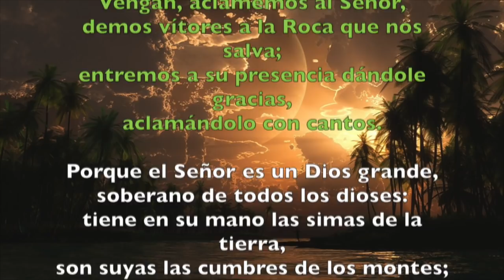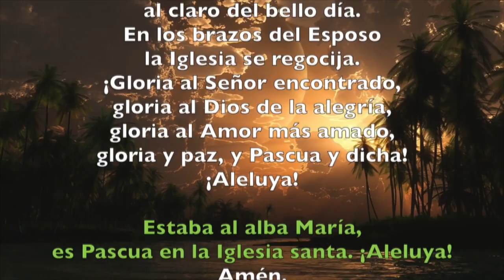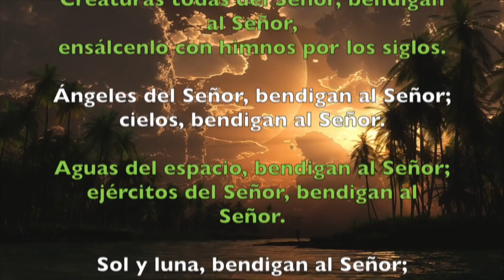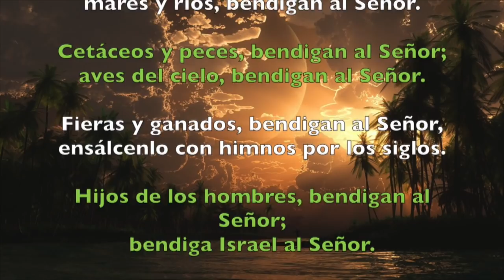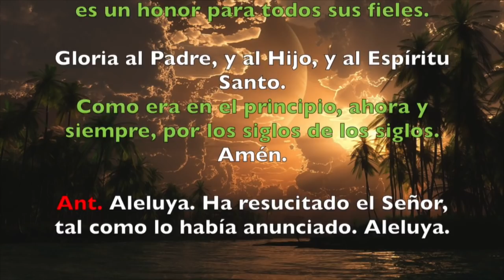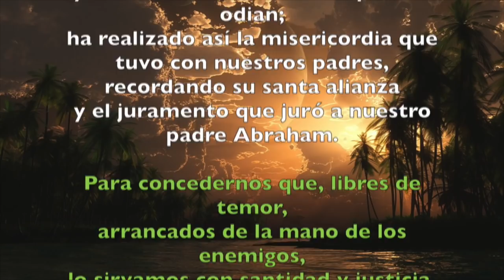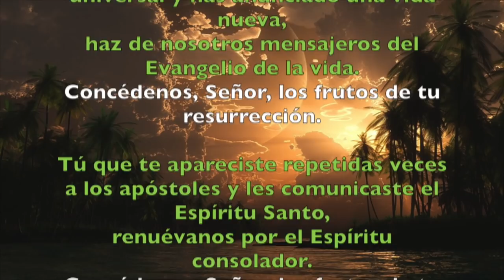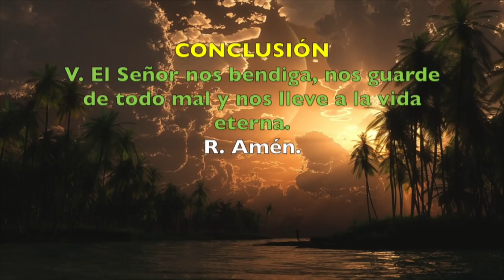Oración de la mañana (Laudes) , MARTES 3 DE ABRIL 2018 | Padre Sam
Liturgia de las Horas. Laudes. Martes de la Octava de Pascua.